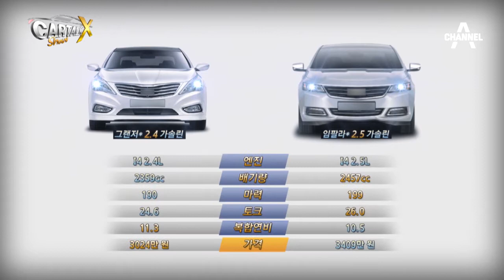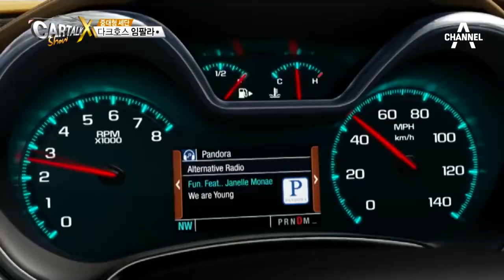쉐보레 임팔라, 그랜저 & 제네시스와 스펙 비슷?_채널A_카톡쇼X 18회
카톡쇼X 쉐보레 임팔라, 그랜저 & 제네시스와 스펙 비슷? 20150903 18회 채널A

# 한국GM 쉐보레 임팔라
국내에 첫 상륙한 ‘미국세단의 자존심’ 쉐보레 임팔라! 드디어 한국 준대형세단 시장에 출사표를 내밀었다. 동급에서 가장 긴 5미터가 넘는 차체 길이, 20인치 알로이 휠! 천연가죽시트로 품격을 높인 듀얼 콕핏 인테리어와 오너의 품격을 높여주는 다양한 맞춤형 편의 사양까지! 국내 소비자들의 뜨거운 관심으로 높은 사전계약 판매율을 거두고 있다는데! 9월 출시예정인 지금 가장 뜨거운 신차! 한국GM 임팔라를 방송 최초로 공개한다!

# 신규 코너 ‘중고차를 부탁해’
내부 심사를 통해 검증한 두 명의 딜러에게 사연을 접수하여, 중고차가 필요한 의뢰인을 위한 맞춤형 중고차를 찾아준다! 첫 번째 의뢰인은 가정형편 탓에 양가 모두 차가 없는 상황, 첫 회부터 800만 원대의 엔트리카를 찾는 강도 높은 미션을 주어 제작진들과 딜러들의 밤잠을 설치게 했다는데?! 의뢰인은 마음에 드는 차를 찾을 수 있을까?

자동차의 금기를 깨는 [카톡쇼X] 매주 목요일 밤 12시 40분 방송